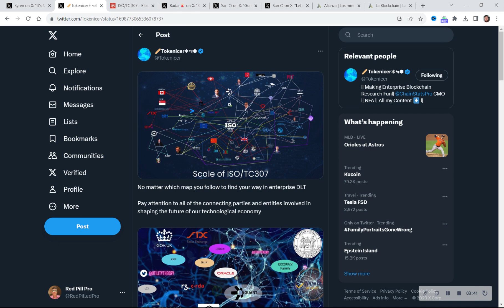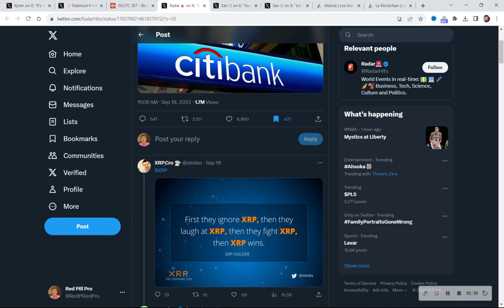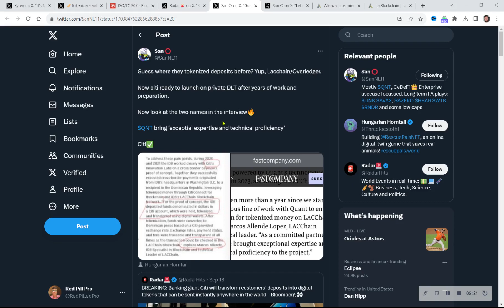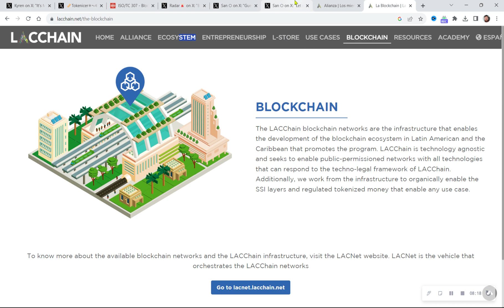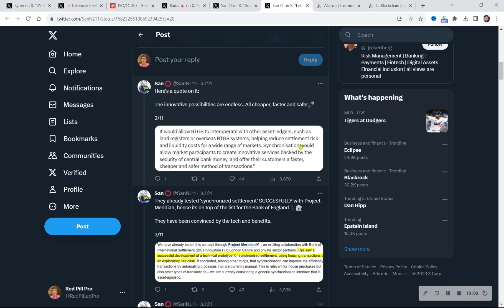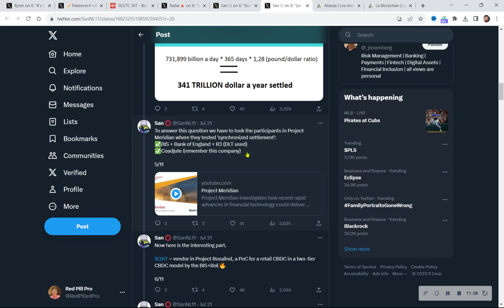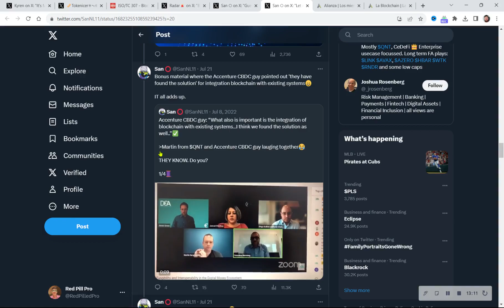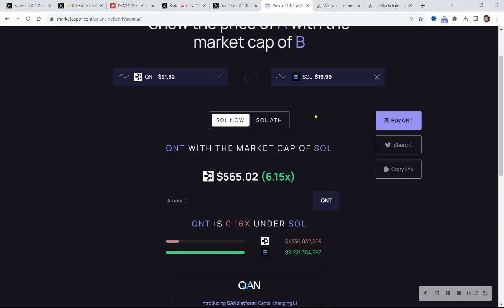Quant CBDCs: CitiBank & Bank of England (QNT Price Prediction)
Quant QNT is a blockchain-based network that aims to revolutionize the way financial markets operate. It is being developed by a consortium of leading banks and financial institutions, including Citibank.

Project Rosalind is a joint initiative between Quant QNT and Citibank to develop a new platform for trading financial assets on the blockchain. The platform is designed to be more efficient, secure, and transparent than traditional trading systems.

Project Meridian is another joint initiative between Quant QNT and Citibank to develop a new platform for managing digital assets. The platform is designed to provide a secure and compliant way for banks and other financial institutions to manage their digital assets.

ISO/TC 307 is a technical committee of the International Organization for Standardization (ISO) that is responsible for developing standards for blockchain and distributed ledger technologies.

ISO 20022 is a new standard for financial messaging that is designed to improve the efficiency and accuracy of financial transactions.

How these are all related:

Quant QNT is a blockchain-based network that is being developed to revolutionize the way financial markets operate. Citibank is one of the leading banks involved in the development of Quant QNT.

Project Rosalind and Project Meridian are two joint initiatives between Quant QNT and Citibank to develop new platforms for trading and managing financial assets on the blockchain.

How this could impact the future of finance:

The development of Quant QNT and the platforms being built on it could revolutionize the way financial markets operate. By making trading more efficient, secure, and transparent, Quant QNT could help to reduce costs and improve liquidity for all participants in the financial system.

The development of ISO 20022 will also have a significant impact on the future of finance. By providing a common standard for financial messaging, ISO 20022 will make it easier and more efficient for banks and other financial institutions to communicate with each other. This will help to reduce costs and improve the efficiency of financial transactions.

Overall, the development of Quant QNT, Project Rosalind, Project Meridian, ISO/TC 307, and ISO 20022 has the potential to have a major impact on the future of finance. By making financial markets more efficient, secure, and transparent, these developments could help to reduce costs and improve liquidity for all participants in the financial system.